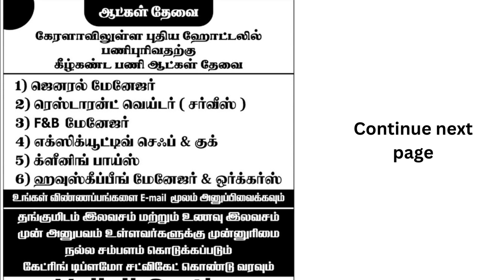கேரளா ஹோட்டல் வேலைக்கு ஆட்கள் தேவை